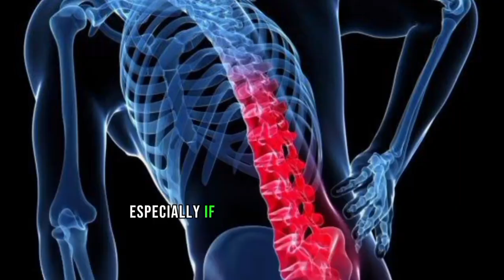Is Plank A Useless And Harmful Exercise? | Behealthy 2024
In this video, we dive into the age-old debate surrounding the plank exercise. Is it truly a useless and potentially harmful exercise, as some claim, or is it a valuable tool for core strength and stability, as others argue? We explore the arguments on both sides, discussing the potential risks of improper form and overuse, as well as the benefits of proper execution and modification. We also address the importance of individual biomechanics and personal fitness goals when determining the suitability of the plank exercise. Whether you're a seasoned fitness enthusiast or just starting your fitness journey, this video will provide valuable insights to help you make informed decisions about incorporating the plank into your workout routine. Join us as we navigate the plank debate and uncover the truth behind this controversial exercise.